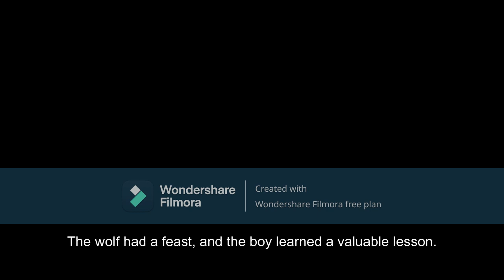The Boy Who Cried Wolf!! A short moral Story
Once upon a time, there was a shepherd boy who was bored while watching the village sheep grazing on the hillside. To entertain himself, he shouted, “Wolf! Wolf! The wolf is chasing the sheep!” The villagers came running to help, but when they arrived, they found no wolf. The boy laughed at the sight of their angry faces.

The boy repeated this trick several times, and each time the villagers came to help, only to find no wolf. Eventually, the villagers stopped believing him.

One day, a real wolf appeared and started attacking the sheep. The boy cried out, “Wolf! Wolf!” but the villagers thought he was trying to fool them again, and no one came to help. The wolf had a feast, and the boy learned a valuable lesson.

Moral of the story: Lying breaks trust, and no one believes a liar, even when they are telling the truth.